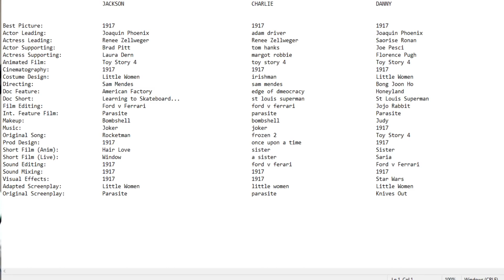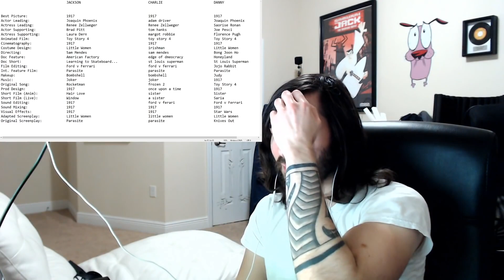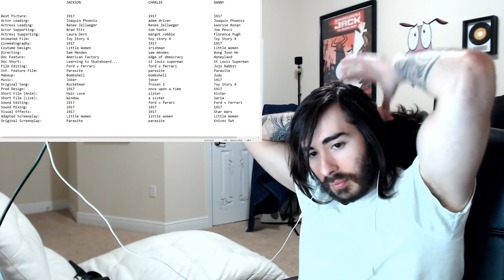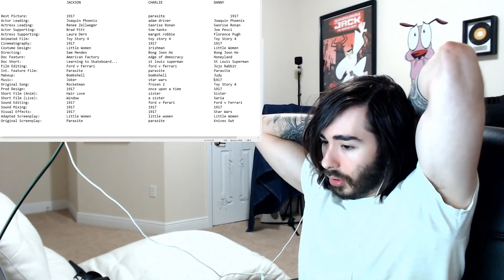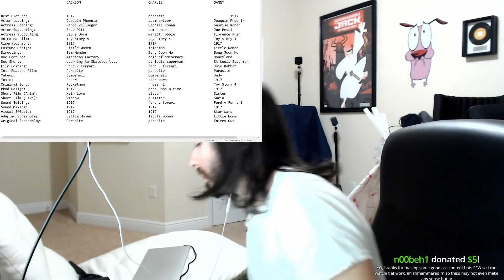Just Chatting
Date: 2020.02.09